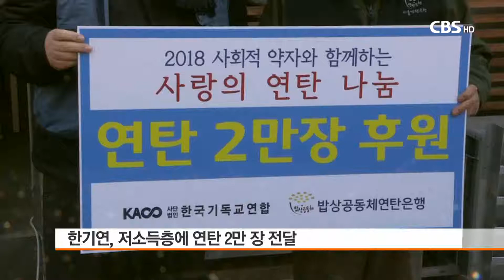[CBS 뉴스] 한파 앞두고 따뜻한 나눔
며칠 날씨가 많이 풀리는 듯하더니
주말에 또 다시 한파가 예고되고 있습니다.

예년보다 추운날씨에 한국기독교연합이
에너지빈곤층을 위한 연탄나눔을 실천했습니다.
천수연 기잡니다.

[기자]
연일 계속된 한파로 꽁꽁 얼었던 서울 백사마을에
연탄 나눔의 따뜻한 온기가 전해졌습니다.

한국기독교연합이 사회적 책임을 위한 실천의 하나로
저소득 에너지 빈곤층을 위해
밥상공동체 연탄은행에 2만 장의 연탄을 전달했습니다.

[이동석 목사 / 한국기독교연합 대표회장]
0124 저희가 오늘 2만 장 정도의 연탄을 선물해 드리는데요.0130
주님이 오셔서 본인의 몸을 사르신 것처럼 0133
0144 그런 마음으로 우리 기독교가 섬겨야 하는 것 아닌가 생각하고
0147 이번 겨울에 작게나마 이분들에게
따뜻한 도움이 됐으면 좋겠습니다. 0151

한기연은 연탄 기부에 이어 직접 배달에도 나섰습니다.

방학을 맞은 청소년과 목회자 50명은
독거 어르신 등 저소득 가정에 직접 연탄을 배달하고
이들이 따뜻한 겨울을 보낼 수 있길 기원했습니다.

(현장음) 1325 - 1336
(흰색 / ) (한국교회에서) 사랑의 연탄 잘 떼시라고
연탄이 성탄이 되라고 주셨으니까 잘 떼요.
(노랑색/) 고마워요. 너무너무 고마워요.

한편 밥상공동체 서울연탄은행은
지난 한 해 모두 350만 장의 연탄을 나눴습니다.
후원은 전년대비 15% 감소했습니다.

연탄은행 측은 올 4월까지 에너지빈곤층을 위해
30만 장의 추가 지원이 필요하다면서,
따뜻한 나눔에 한국교회의 동참이 절실하다고 전했습니다.
CBS뉴스 천수연입니다.